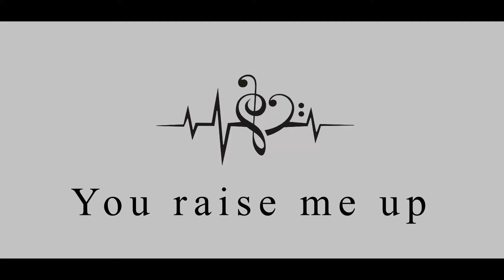You raise me up - Piano Cover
Hier seht ihr eins meiner Lieblingsstücke auf dem Klavier. "You raise me up" von Josh Groban macht mir einfach riesen Spaß zu musizieren in der traurigen Corona-Zeit. Viel Spaß beim Anschauen und vorallem "BLEIBT GESUND".